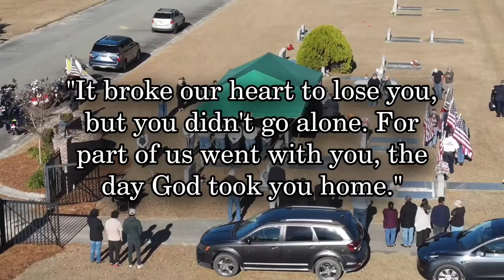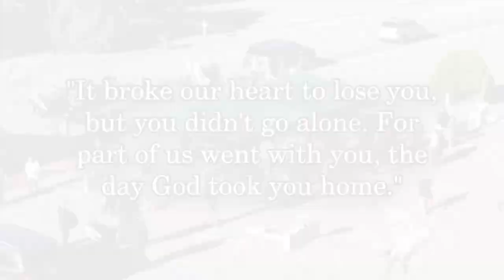In Loving Memory Of Mr. Samuel Vernon Guthrie